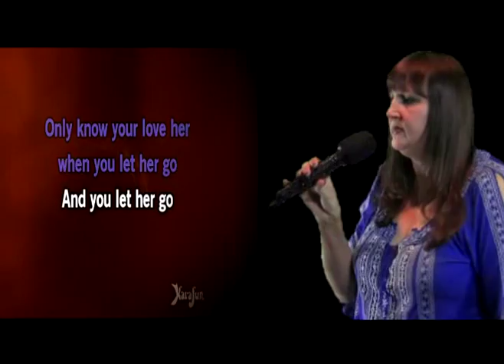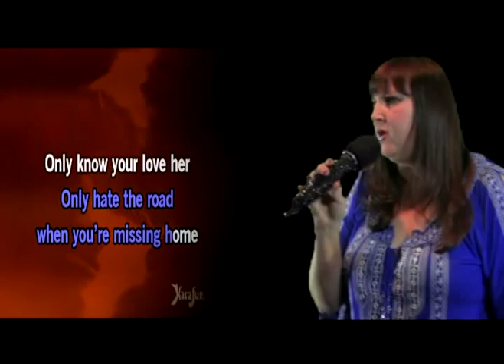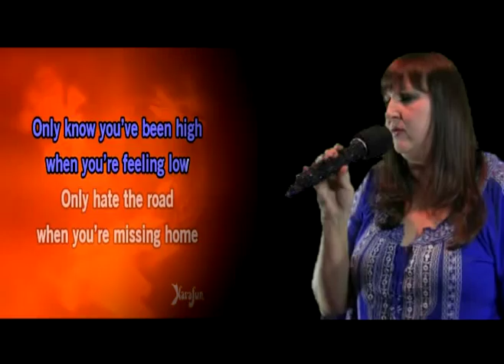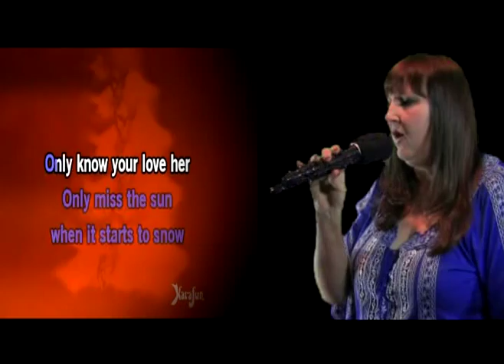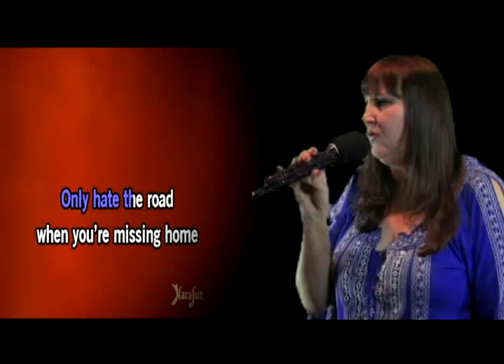LAURETTE S Performs 'Let Her Go' on WSKS is now featured on Tomi Lahren Fans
LAURETTE S Performs 'Let Her Go' on WSKS is now being featured on Tomi Lahren Fans for a new audience that celebrates the career of Tomi Lahren, l’m Rex Rizz the producer of WSKS, a project of my past...l’m retired from weekly nightclub karaoke shows, and share these very good performances of Dallas Texas Karaoke Singers dedicated to Tomi Lahren Fans